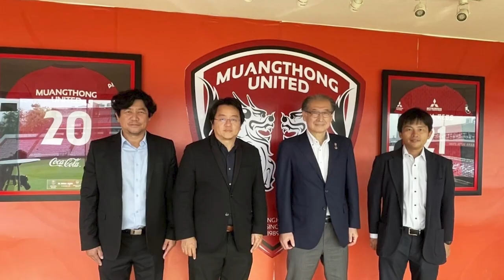เจลีก บุกไทย!! ประธานอูราวะมาเมืองทอง เตรียมดีลวีระเทพ?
เซอร์ไพร์สแห่งปี ฤกษ์ดีของการออกรถใหม่ กับ SUZUKI SUPER SURPRISE DEAL(ซูซูกิ ซุปเปอร์ เซอร์ไพร์ส ดีล) รวมดีลโดนใจ เซอร์ไพร์สทุกรุ่น ออกรถยนต์ซูซูกิวันนี้ เลือกรับข้อเสนอเดียวกับมอเตอร์โชว์ ซูซูกิช่วยผ่อนนานสูงสุด 10 เดือน หรือเลือกรับขับฟรี 120 วัน หรือเลือกรับส่วนลดอุปกรณ์ตกแต่งมูลค่าสูงสุดถึง 50,000 บาท พิเศษ! บัตรเติมน้ำมัน มูลค่า 3,000 บาท เมื่อออกรถสวิฟท์ หรือ เซียส

รับเซอร์ไพร์สจัดหนักก่อน 30 เมษายนนี้ สนใจสอบถามรายละเอียดเพิ่มเติมได้ที่โชว์รูมรถยนต์ซูซูกิทั่วประเทศ หรือ